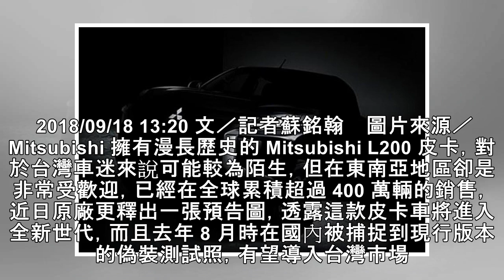將是三菱商用車新霸主？L200 皮卡原廠預告大改款！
2018/09/18 13:20 文／記者蘇銘翰    圖片來源／Mitsubishi 擁有漫長歷史的 Mitsubishi L200 皮卡，對於台灣車迷來說可能較為陌生，但在東南亞地區卻是非常受歡迎，已經在全球累積超過 400 萬輛的銷售，近日原廠更釋出一張預告圖，透露這款皮卡車將進入全新世代，而且去年 8 月時在國內被捕捉到現行版本的偽裝測試照，有望導入台灣市場。 擁有漫長歷史的 Mitsubishi L200 皮卡，近日原廠釋出一張預告圖，透露這款皮卡車將進入全新世代。 全新 Mitsubishi L200 皮卡先前就被外媒捕獲到偽裝測試照，這次原廠發布預告圖後，更進...